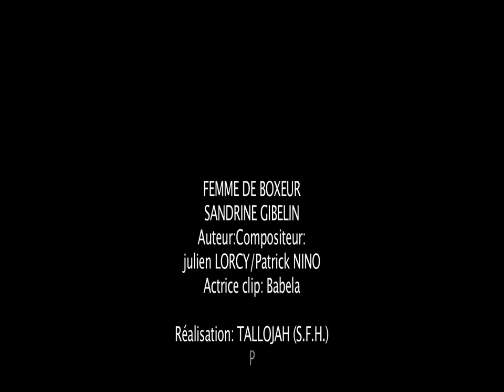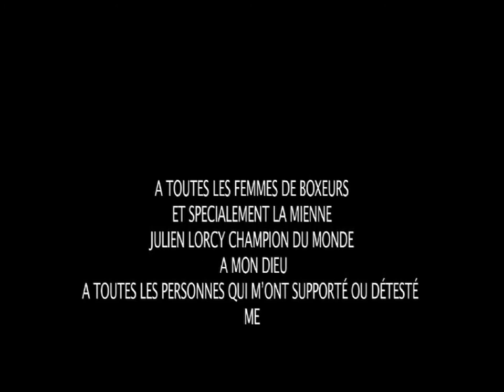boxeur finale.mov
clip officiel de julien lorcy femme de boxeur..dirigé par le spiritual fyah house (tallojah)